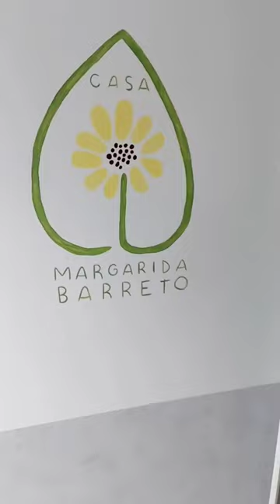Pintura de Paredes com a querida @erikakarpuk